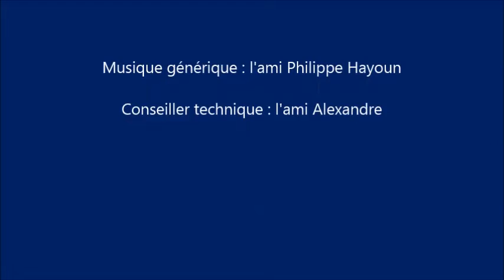Cours 3 : un nouveau roi en Egypte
Moïse dans la Bible et le Midrach